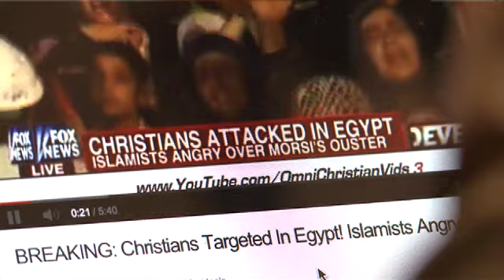3ONDERZOEKT JIHAD promo